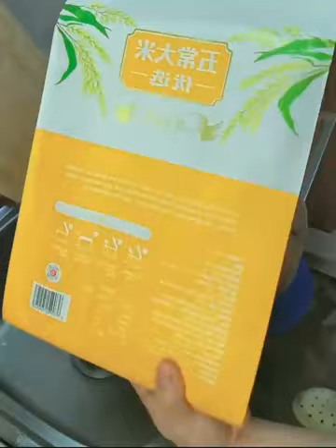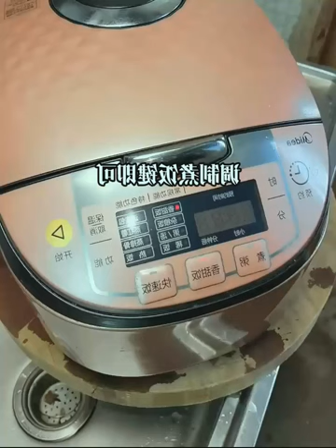Shrimp fried rice has distinct rice grains and is full of flavor It’s fragrant